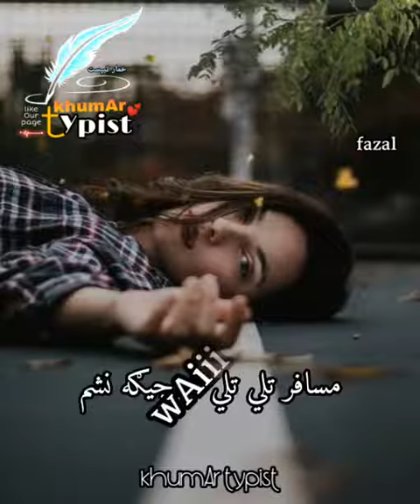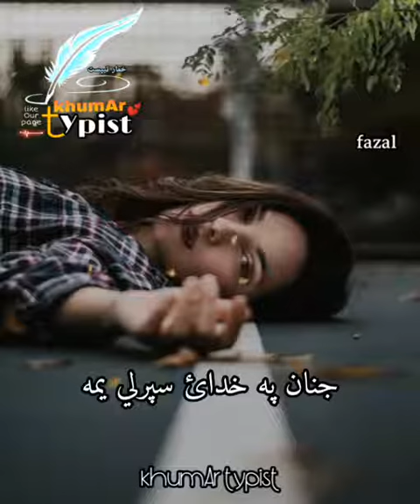مسافر تلی تلی درجیکہ نشم۔۔کیلامن نشی۔۔ او زہ سلکو نیولی ومہ۔۔ عمر د غم رباندی تیر شو